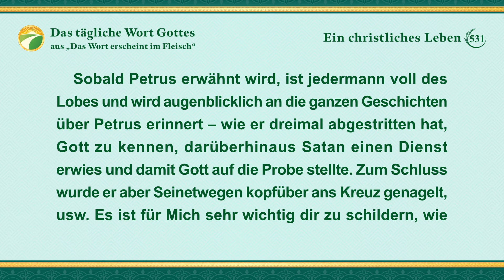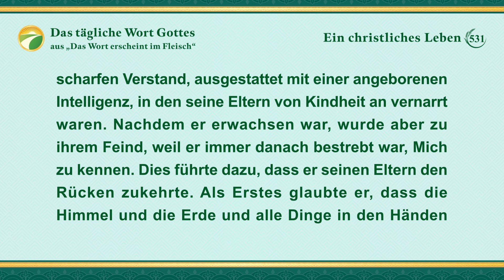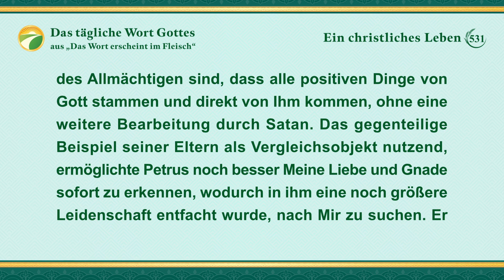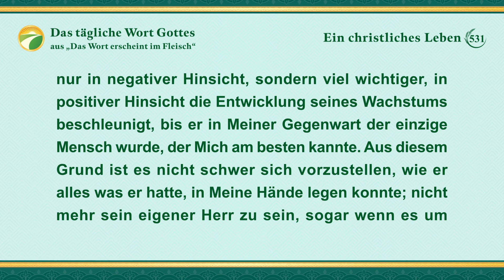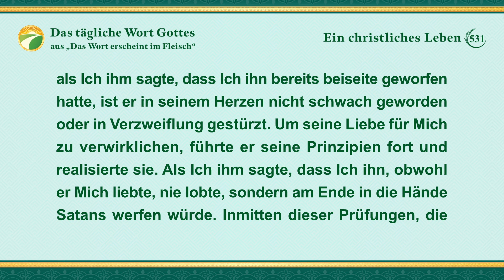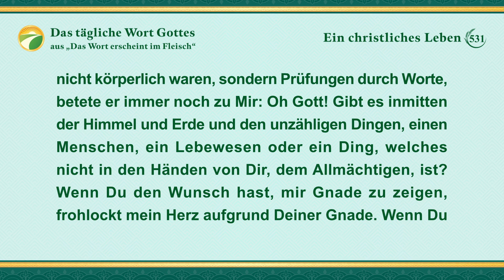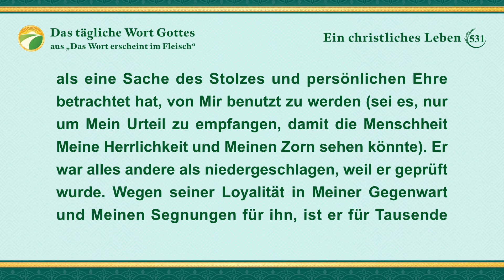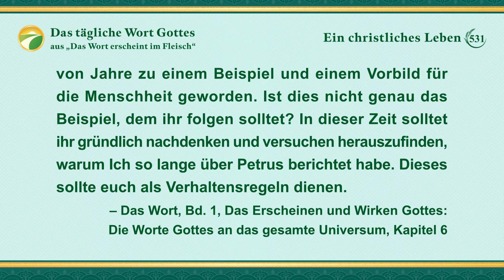Das tägliche Wort Gottes – Eintritt in das Leben | Auszug 531